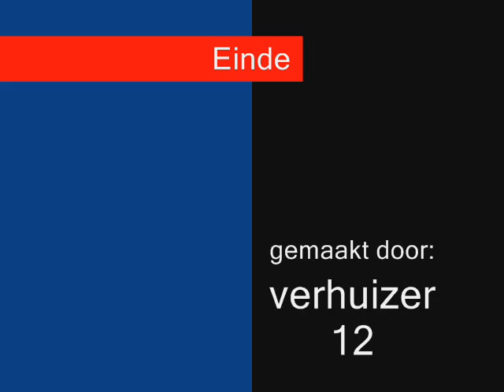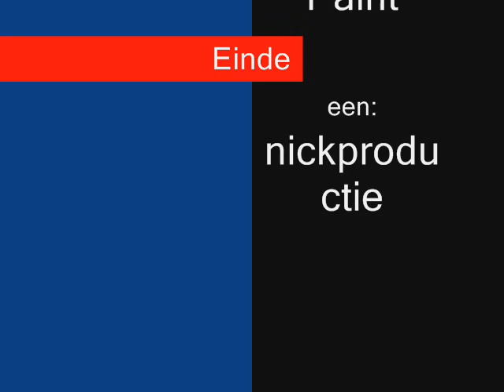Normaal - Top of the bult